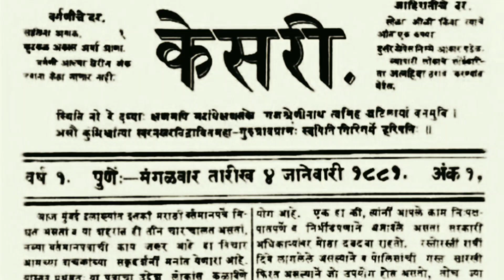Bala Gangathara Thilagar - The Reformer with Nationalism